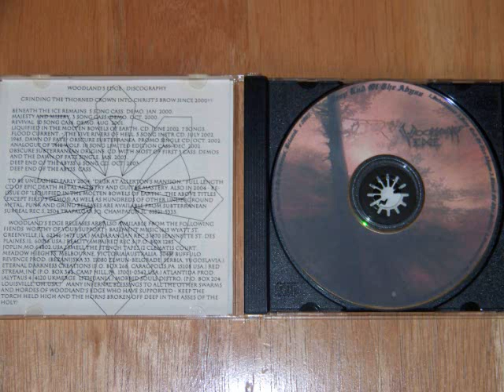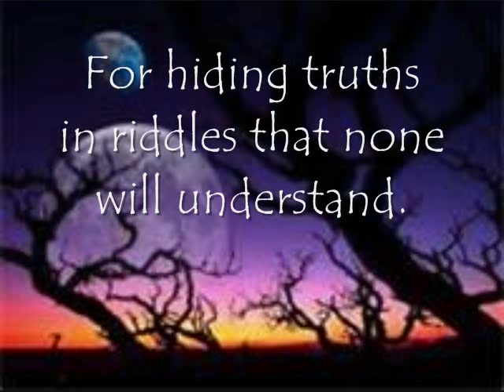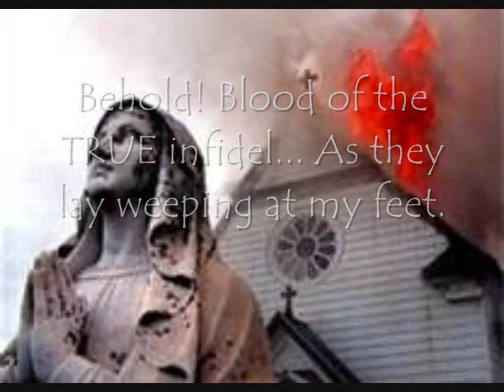Woodland's Edge - Blood of the Infidel.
3rd track from "Deep End of the Abyss".  2003.